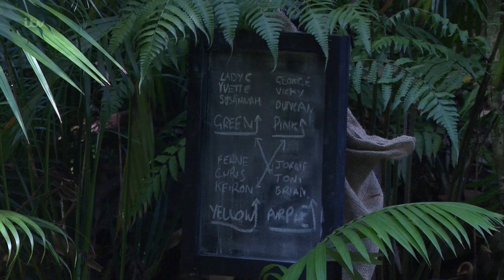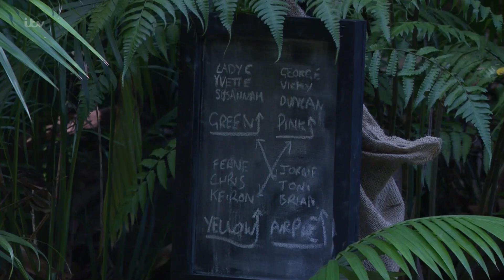Lady C, Yvette And Susannah Fall Out Over T-Shirts | I'm A Celebrity... Get Me Out Of Here!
From Series 15 Episode 11
After being put in a team together, Lady C believes that she is the team leader so is furious when Yvette collects their T-shirts.

Get all the latest I'm A Celebrity... Get Me Out Of Here! news, gossip and Bushtucker Trial videos fresh from the jungle camp, on the official YouTube channel.